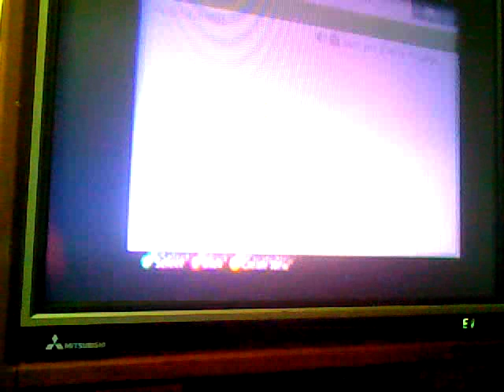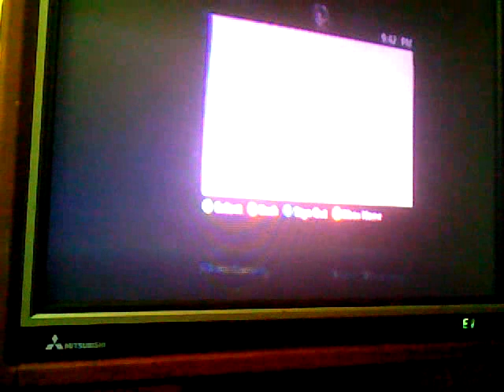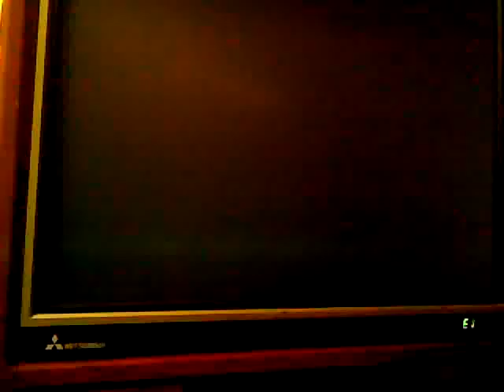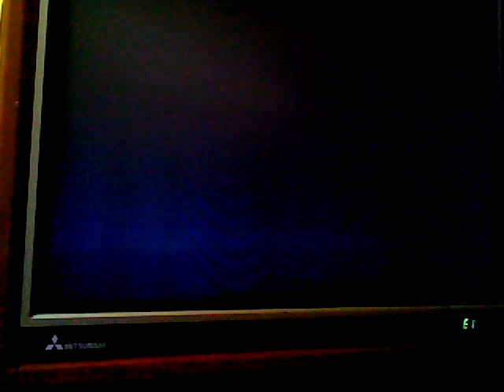Halo Reach Infected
halo reach